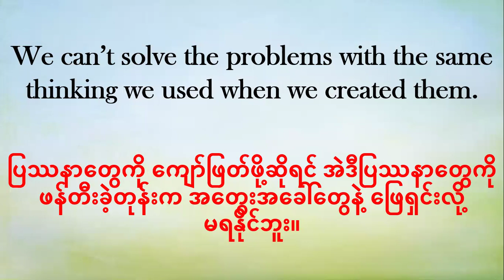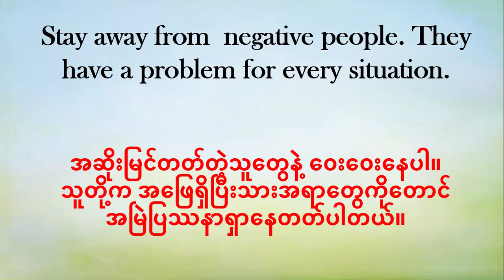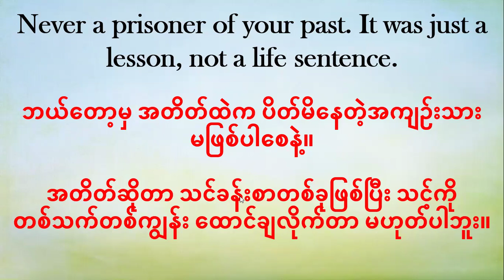Motivation-5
Be Strong!